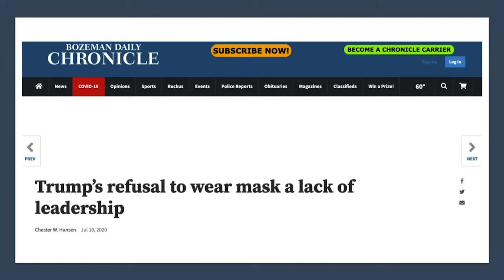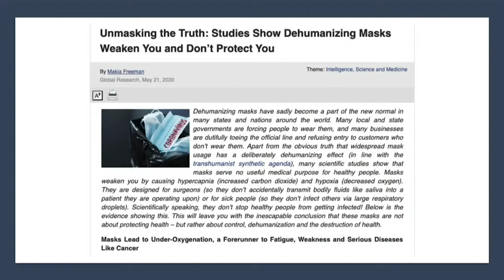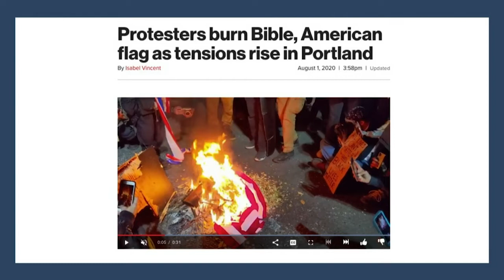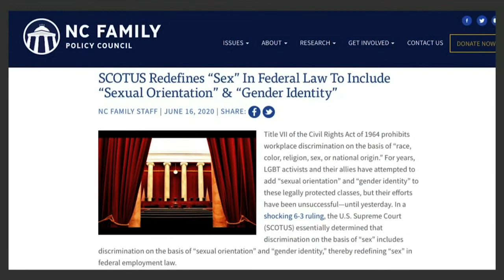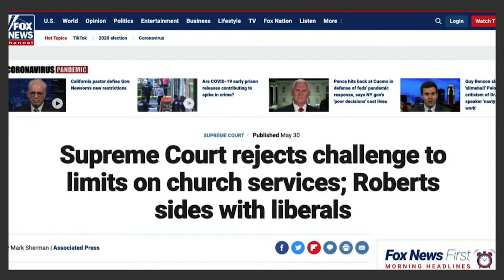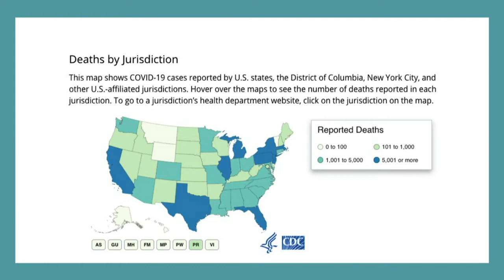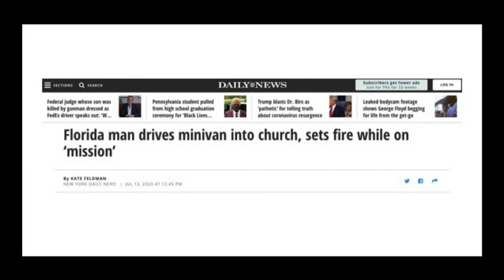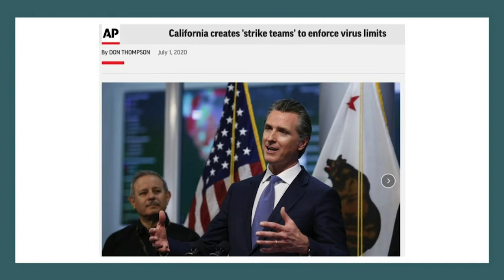Holland Davis | Prophecy Update | 8.5.20